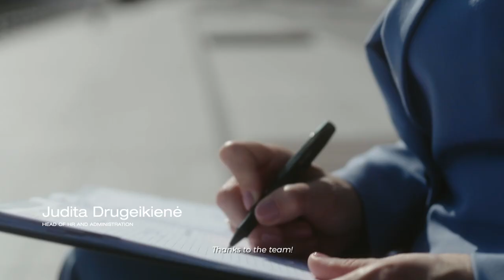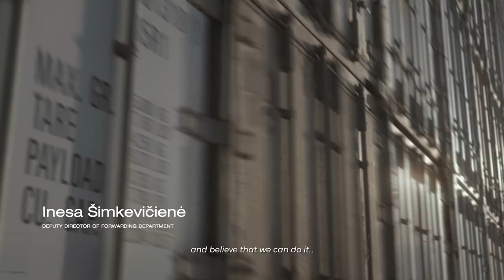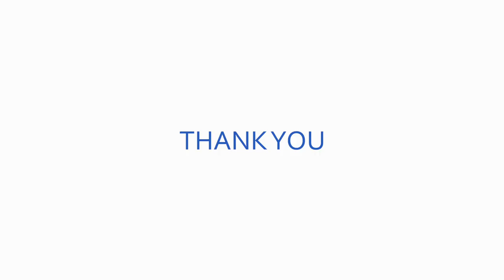It‘s been an 30 impressive years since ARIJUS opened its doors.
We’d like to take this opportunity to thank
Our devoted customers
Our fascinating team
And everyone else who has helped us in finding the best way possible for our customers cargo.

We couldn’t have done it without YOU!